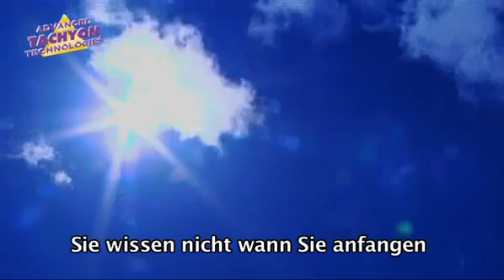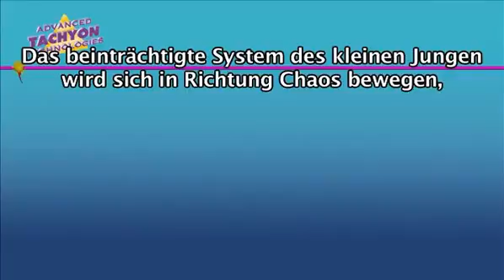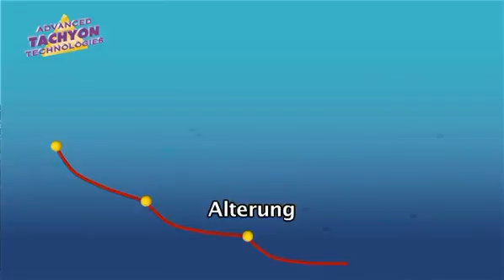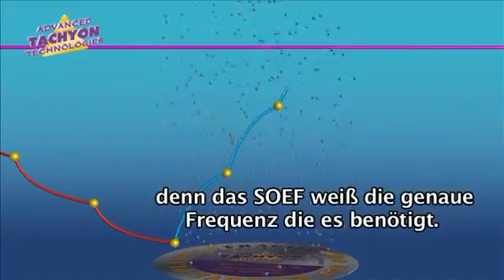Frequenzen vs Tachyon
Frequenzen und Tachyon werden verglichen und die Unterschiede herausgestellt